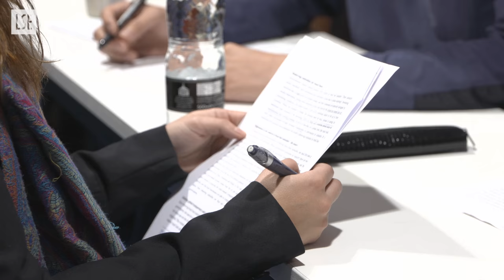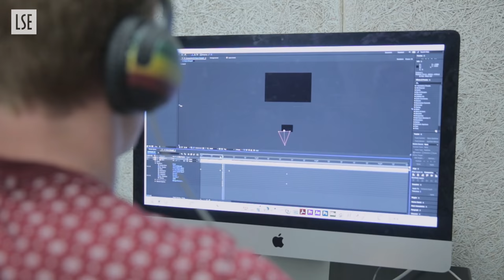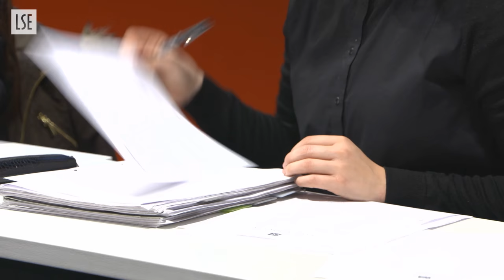LSE Department of Media and Communications | MSc Global Media and Communications (LSE and UCT)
An introduction to the Department of Media and Communications newest Global Programme where LSE partners with the University of Cape Town. In this short film, students and staff give an overview of this new MSc programme.

Contributors: staff and students from LSE Department of Media and Communications